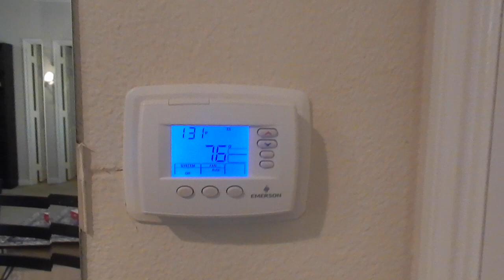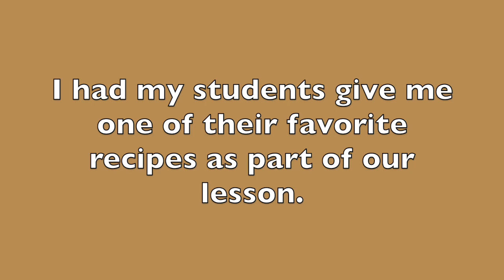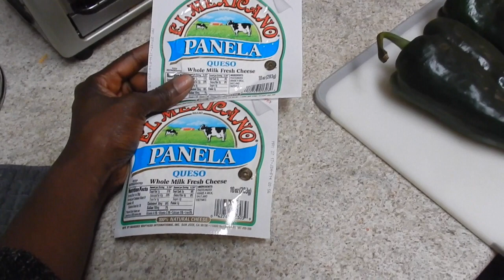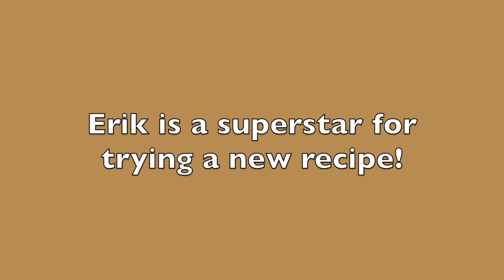Should I Use Beads or Nah? | Black and Natural in Jerusalem #261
🌷WATCH IN HD!🌷 I'm braiding Kalani's hair and it's taking FOREVER! Should I put beads in it? Erik made some Chiles Rellenos and they are DELICIOUS (as usual, lol!)
Endcard Google + graphic icons by "freepik"